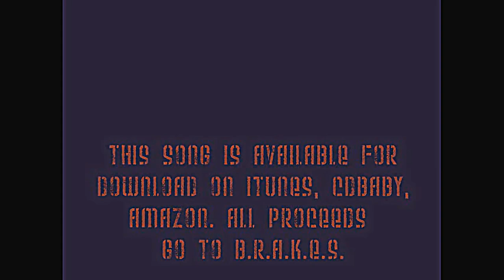B.R.A.K.E.S. WITH DOUG HERBERT/QUARTER MILE -C.T.S.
Photos of BRAKES with Doug Herbert set to the music Quarter mile by C.T.S. and Jeff Senour